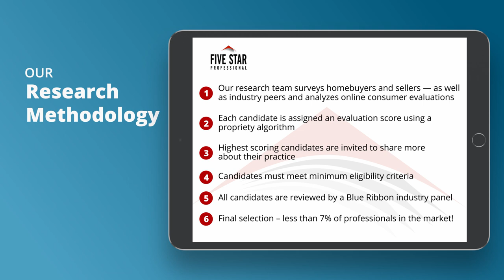2021 Austin, San Antonio and Central Texas Five Star Real Estate Agent Diane Dopson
Diane Dopson wins the 2021 Five Star Real Estate Agent Award! Five Star Real Estate Agents represent those who are outstanding in their field.Winning Professionals are selected as a result of a rigorous and objective research process. For any market, each